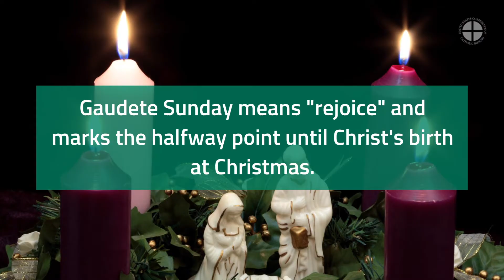What is an Advent Wreath?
Traditionally, Advent wreaths have four candles that represent the four weeks of the season. The subsequent lighting of the candles symbolizes the expectation and hope of our Lord’s coming into the world at Christmas, as well as the anticipation of his second coming at the end of time.